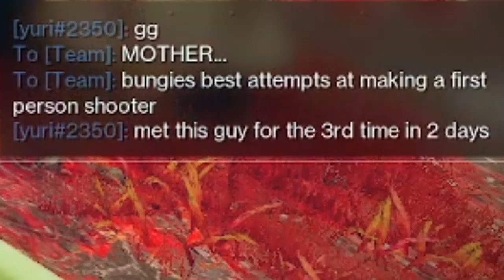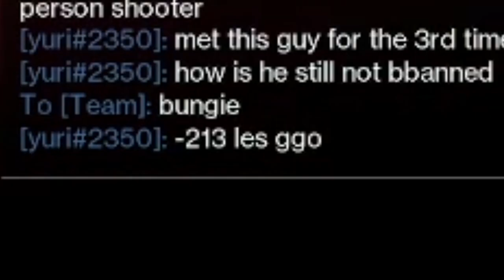We NEED Change Bungie!!!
Don't count this as real content I just don't have a clips channel!